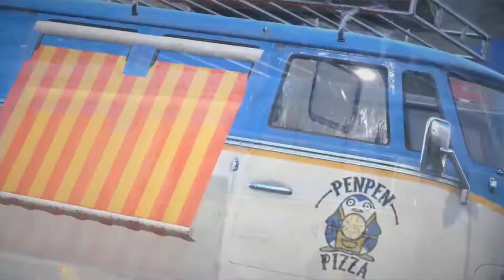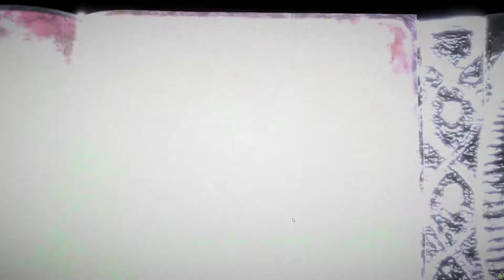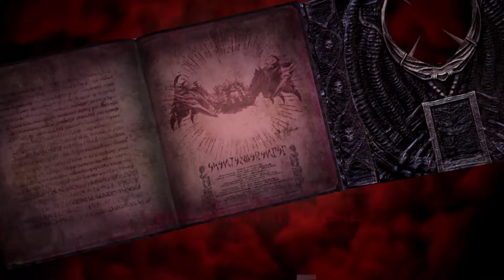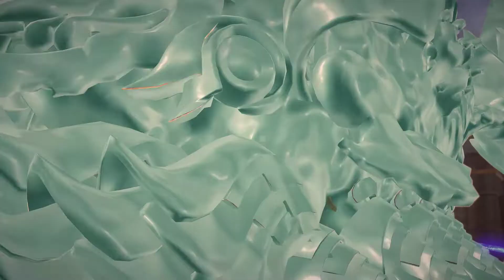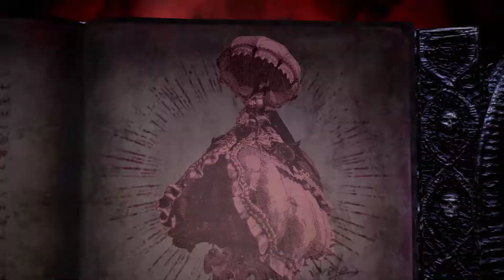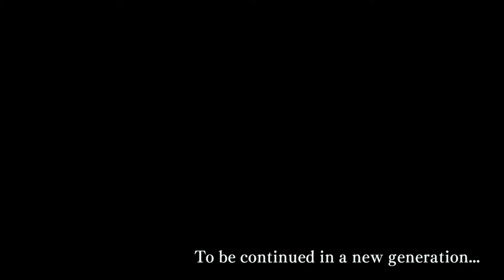Bayonetta 3 all cut scenes - All story in one - Full pack of action film